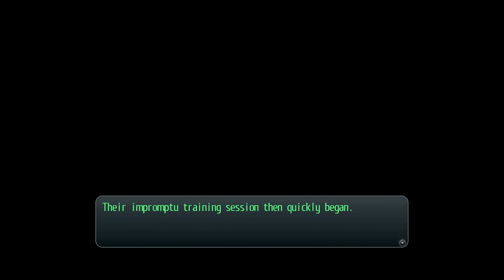Let's Play: Trails of Cold Steel 2 Episode 39: A Not So Ouroboring Bonding Event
Hello everyone and welcome back to more Trails of Cold Steel II! I'm SlayerMathis, and this time, we do some bonding with Sharon!

I have series similar to this one, where I play through mostly JRPGs as close to 100% as I can, talking about some of the behind the scenes, about the story, and just overall having a good time with these games, and trying to share those good times with you guys!